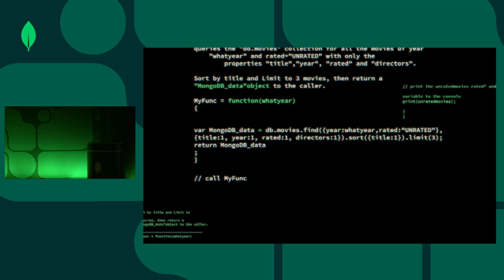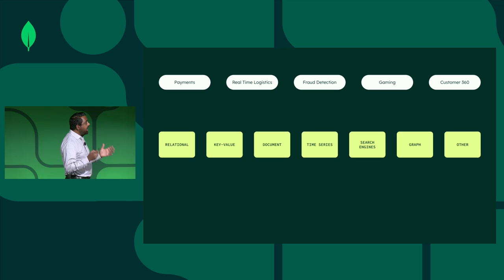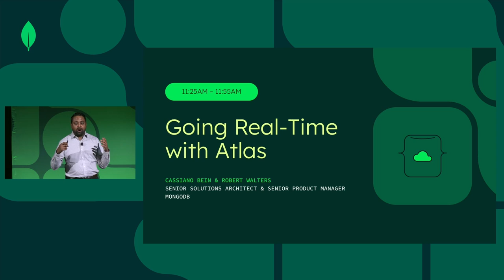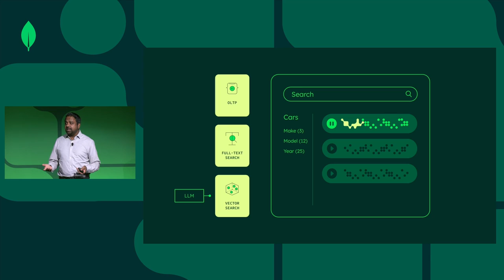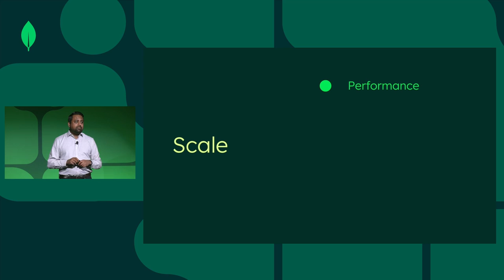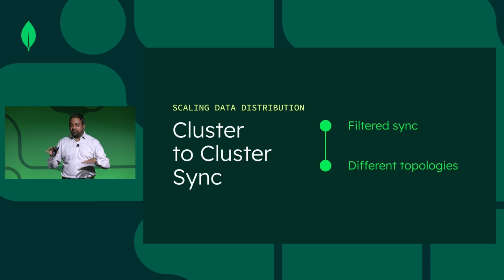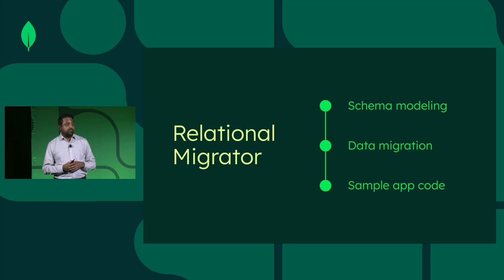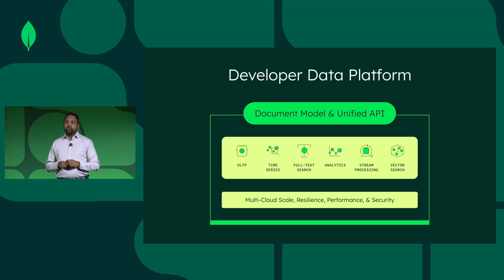MongoDB.local Chicago Keynote (MongoDB 7.0 released)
During the keynote session of .local Chicago, MongoDB's Chief Product Officer, Sahir Azam, unveiled the release of MongoDB 7.0. This latest version offers a comprehensive suite of features designed to streamline operations, improve performance, and enhance security.

Speaker: Sahir Azam, Chief Product Officer at MongoDB